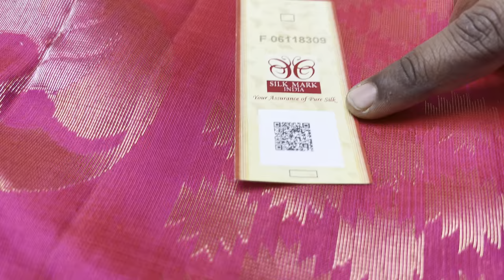handwoven soft silk sarees with border